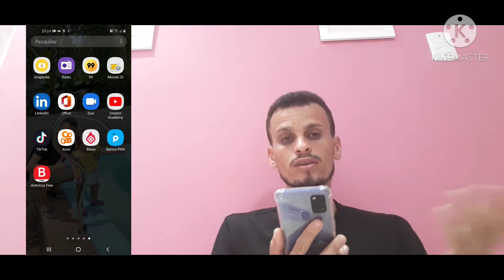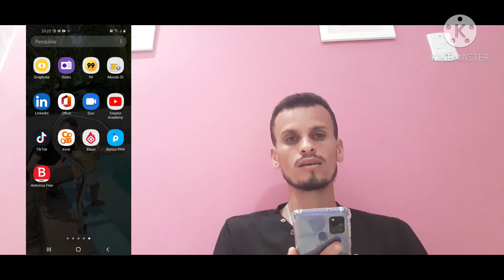O melhor antivírus para celular Android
Nesse vídeo eu mostro passo a passo o melhor antivírus para celular Android mostro como ele funciona

Acesse esse link para ser direcionado para o meu canal